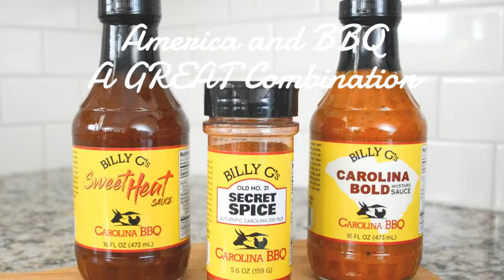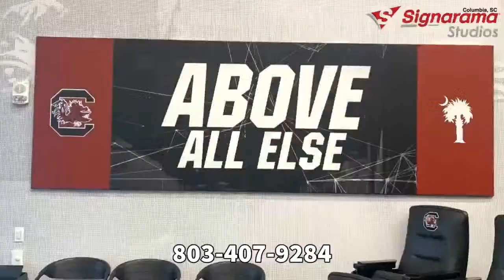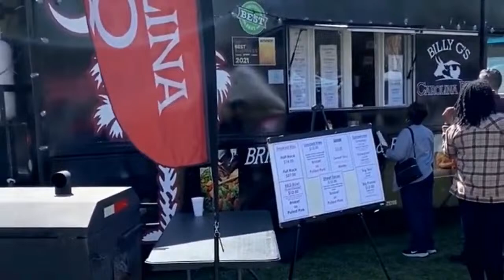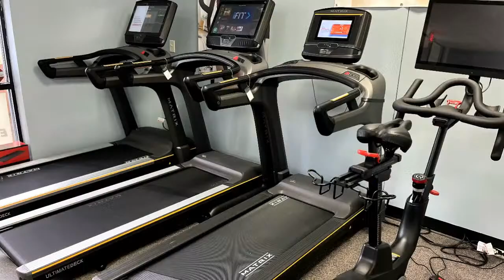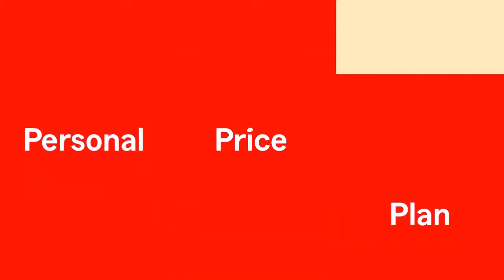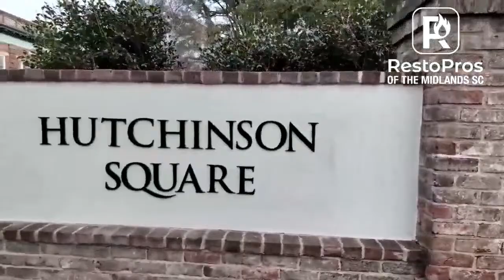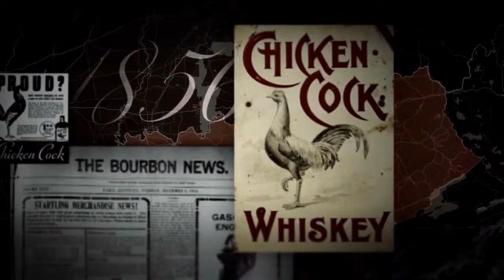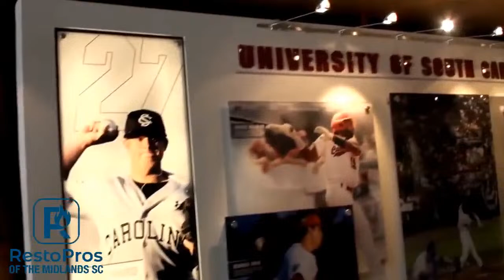Inside The Gamecocks - The Show Ep. 403 04152024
The guys open the week with a review of the Florida series win in Gainesville with John Whittle of The Big Spur, and Mike Morgan joins for their week’s first installment of Power Hour, including the Love Chevrolet Drive around the SEC and more.

It's National Titanic Remembrance Day.

DOWNLOAD THE CHIEF SPORTS APP (it’s FREE) and get Inside the Gamecocks The Show, the Late Night Gamecock Show, JC and Morgan, Sports Talk, Chin Music Podcast, Travel and Tailgate tips, special sponsor promotions, contests, prizes and more.

RestoPros of the Midlands is proud to sponsor Gamecock Baseball Coverage on Inside the Gamecocks The Show/Chief Sports for the 2024 season.

The Show is build by the Barndo Co. and served by Chicken Cock Whiskey. We originate daily from the Signarama Studios.

Want the latest inside scoop on the Gamecocks? Check out TheBigSpur.com, a member of the 247Sports Network.

Support NIL at the University of South Carolina with a membership to the Official NIL Collective of the Gamecocks, Garnet Trust. Get special access to events and experiences, get up close and personal with the USC players and coaches and most importantly help Carolina compete at a championship level. Carolina Rise recently joined forces with Garnet Trust to form one big South Carolina Gamecocks NIL Collective. You can also find Garnet Trust on the Chief Sports App now. Please consider joining up today!